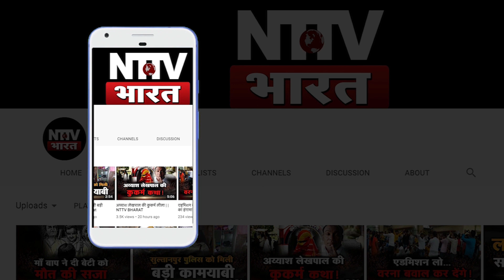हिस्ट्रीशीटर को छुड़ाने वाला Kanpur# का Most Wanted भाजपा नेता नाटकीय ढंग से गिरफ्तार| NTTV BHARAT